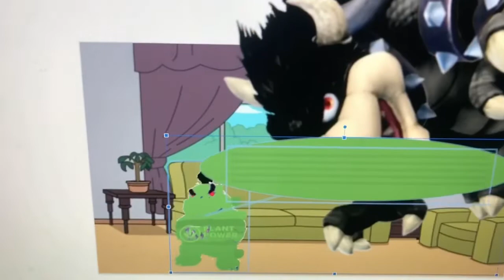Dark Plant Power Fast Food Bowser Jr. Says Yes Dark Plant Power Fast Food Bowser/Grounded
Dark Plant Power Fast Food Bowser Jr. Says Yes Plant Power Fast Food Bowser And He Got Grounded By Black King Bowser!

Dark Plant Power Fast Food Bowser Jr.: Adult Male #3 (Crying Voice: Hans, German, Male)
Black King Bowser: Brian